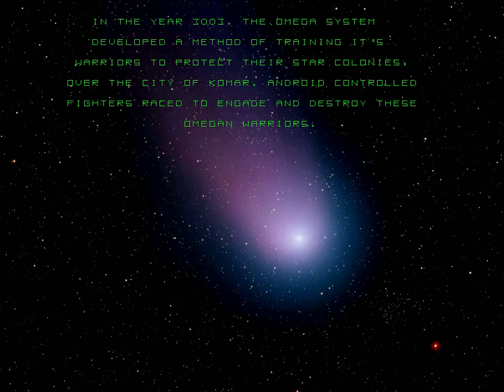Omega Race 2006